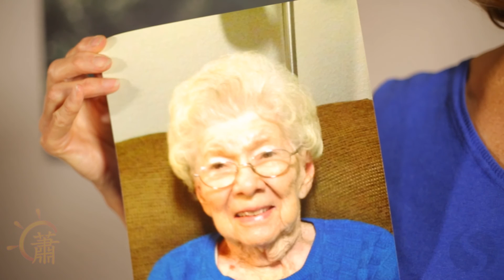Alzheimer's Disease Breakthrough Successful with Aktiffvate and ImunStem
Alzheimer's Disease Breakthrough